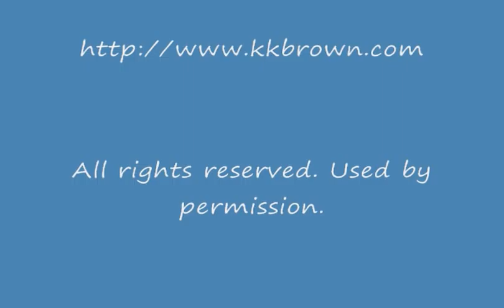Bottle Of Wine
Track #2 from the "Living By The Numbers" CD from KK Brown